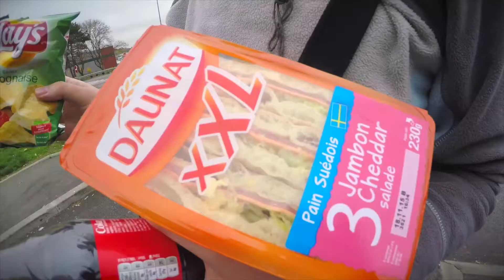Les Harry's et Radio Tisto on tour du Nord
Sonic Protest et l'Association l'Élan Retrouvé présente:
Animé par les jeunes de l'Hôpital de Jour d'Anthony, Frank de Quengo, Anaële Vié et Julien Bancilhon
Dans le cadre de culture à l'hôpital DRAC/ARS
Réalisation :  Jérôme Walter Gueguen